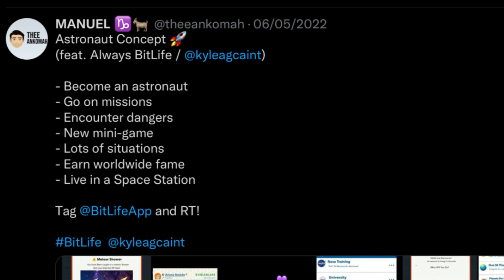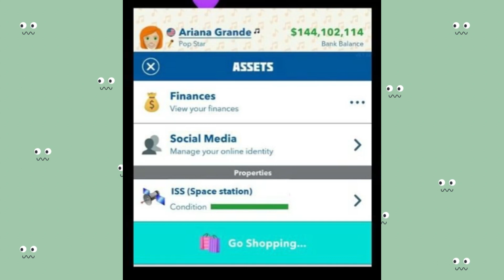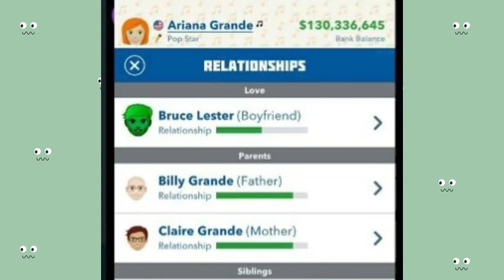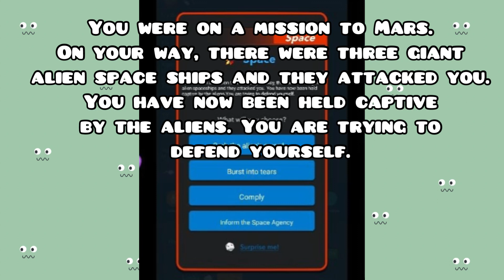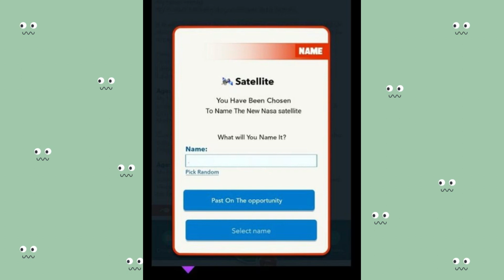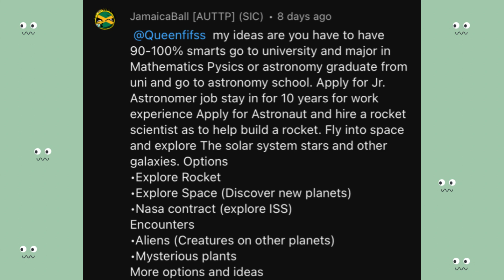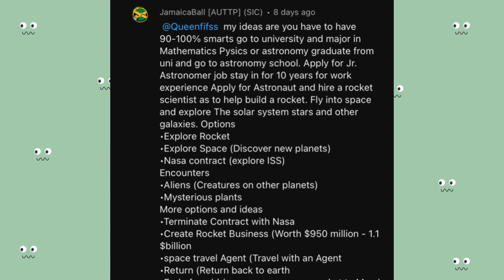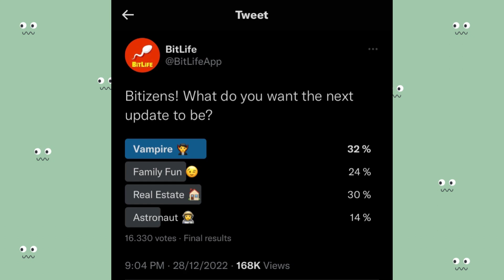BITLIFE ASTRONAUT UPDATE CONCEPT & IDEAS | Alien babies | Explore planets | Space travels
Heyyy,

I hope you are doing good and feeling great.

In today’s video, I reviewed Bitlife Astronaut update concept and ideas.